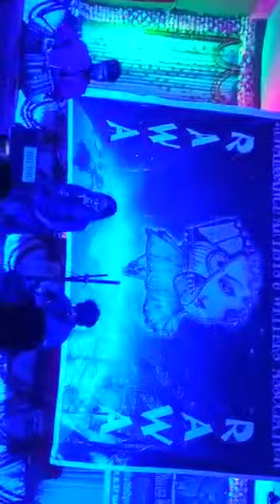Beautiful prabhat Sangeet in dms 2022 by rawa artist -ankhiya hamaro tore lali